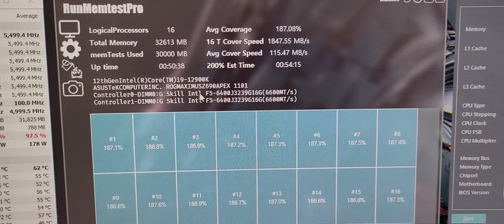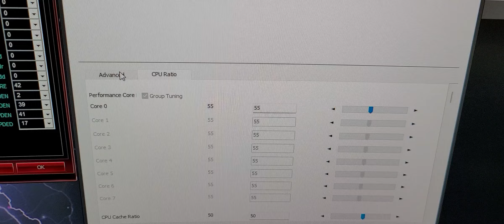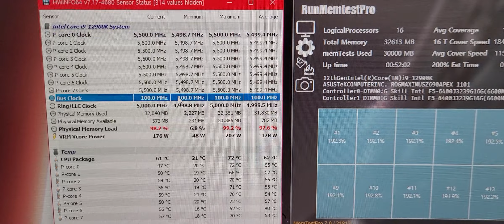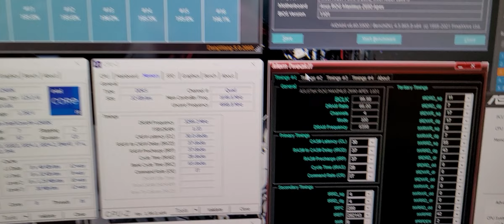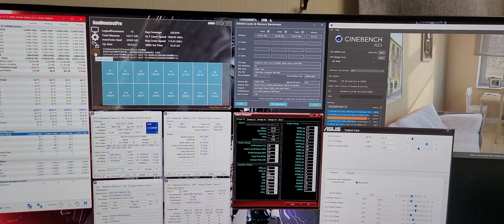DDR5 Stable OC : 6600Mhz CL30 1T (12900K + Gskill 6400 CL32 Ram Kit)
With the new Gskill 6400 CL32 Kit, stable OC setup for 1T.

○ CPU : 12900K (SP95) / all cores (P 5.5hz , Cache 5.0Ghz, E cores off)
○ Ram : G.SKILL DDR5-6400 CL32 TRIDENT Z5
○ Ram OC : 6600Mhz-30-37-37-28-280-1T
○ MB : Z690 Apex (Bios 1101)
○ Voltages (Bios, before optimization) :
     VDD/VDDQ TX 1.600v / VDDQ 1.540v / MC 1.350v / SA 1.320v
○ Cooling : MORA 420 Pro (CPU, VGA, RAM) out on balcony.
                     PC itself inside the room.

1 Cycle of TM5 Extreme doesn't take even 7 min. 1T so fast!